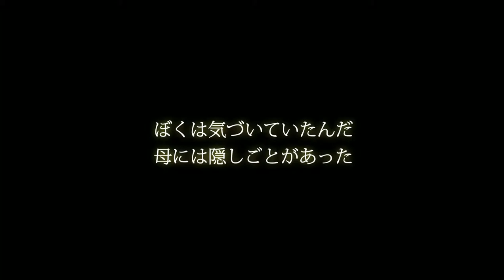予告編『メモリーズ・オブ・サマー』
6/1（土）より、YEBISU GARDEN CINEMA、UPLINK吉祥寺ほか全国順次公開！
「それは、ぼくが子どもでいられた最後の夏だった――
１２歳の少年の目を通して描かれる、切なくも忘れられない一夏の記憶。」

監督・脚本：アダム・グジンスキ
撮影：アダム・シコラ
録音：ミハウ・コステルキェビッチ
出演：マックス・ヤスチシェンプスキ、ウルシュラ・グラボフスカ、ロベルト・ヴィェンツキェヴィチ
‹2016年/ポーランド/83分/カラー/DCP›
原題：Wspomnienie lata
配給：マグネタイズ
配給協力：コピアポア・フィルム